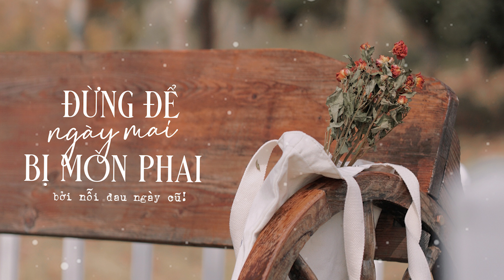Đừng để ngày mai bị mòn phai bởi nỗi đau ngày cũ | Bạn kể tôi nghe | Skybooks Radio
Tình yêu thật ra rất đơn giản, yêu đúng sẽ khiến bạn vui cười cả ngày còn yêu sai sẽ khiến bạn u sầu và thất vọng.
Không riêng gì tình yêu, bất cứ mối quan hệ nào nếu muốn giữ được sự gắn kết đều cần có nỗ lực từ cả 2 phía. Khi bạn cứ vun vén còn người kia chẳng bận tâm thì hãy dứt khoát cho mình một lối thoát đi. Càng ở bên cạnh người không xứng đáng bạn càng mất đi cơ hội để gặp được những người thực sự phù hợp với mình.
Cuối năm rồi, những gì nên bỏ thì bỏ, những ai cần buông thì hãy buông. Mong bạn đủ can đảm để từ chối những mối quan hệ độc hại, không vì cô đơn mà thỏa hiệp bước tiếp, hãy vì yêu bản thân mình mà hành động bạn nhé!